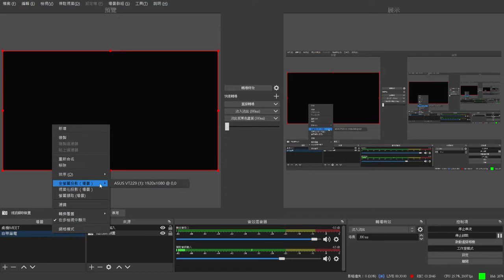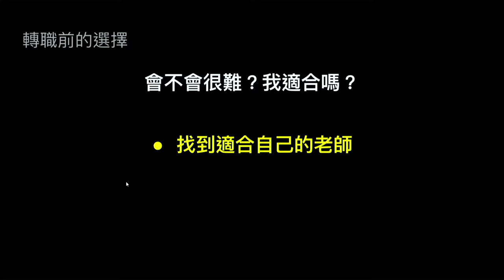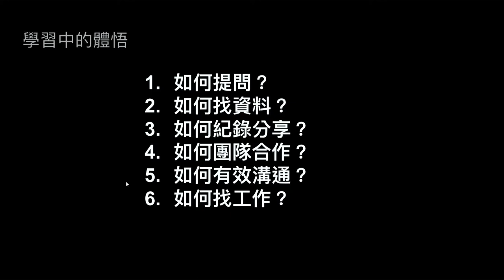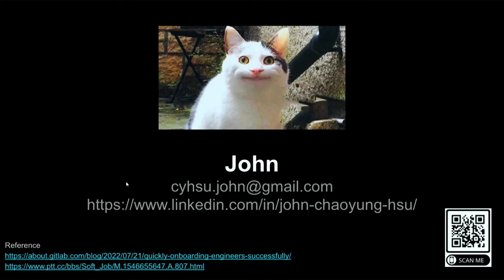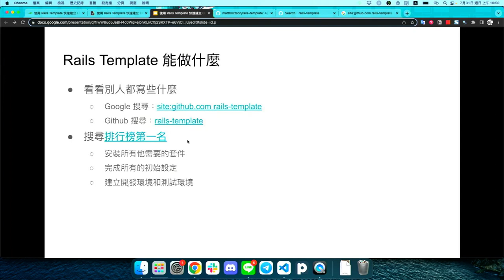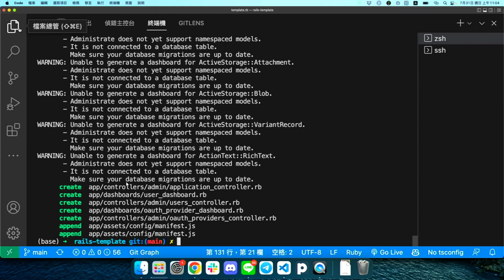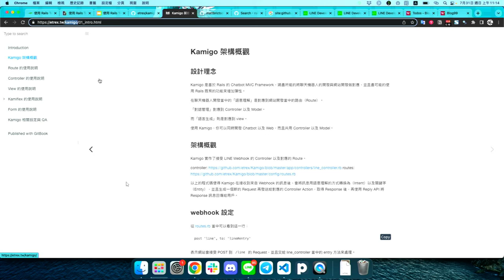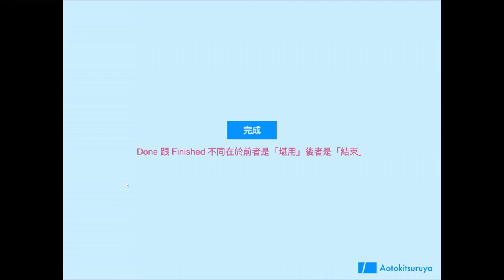使用 Rails Template 快速建立 LINE Bot 專案｜Ruby